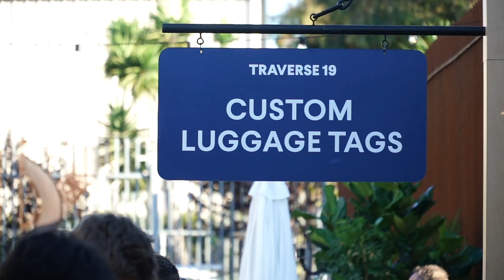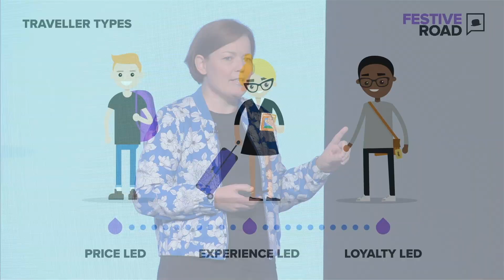TripActions | 2019 Traverse Event Sizzle